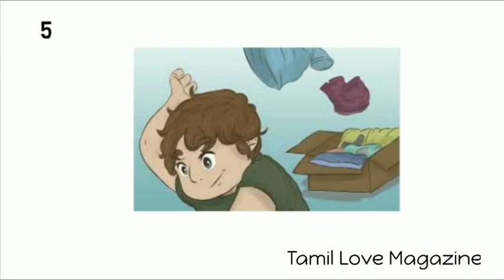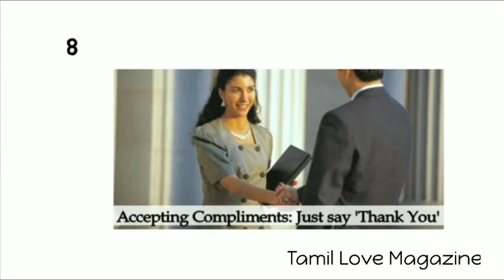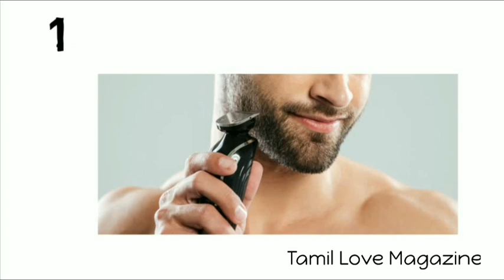How to Build Self Confidence |Why Girls Like Self Confidence Boys More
Best Buy Amazon